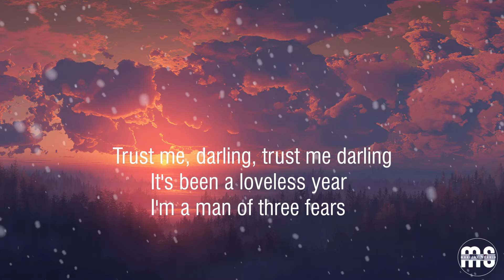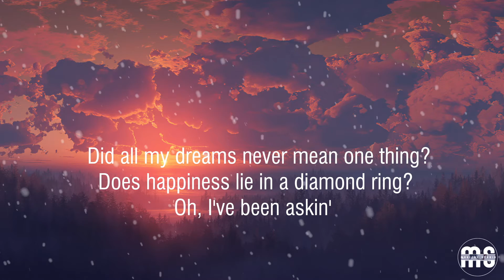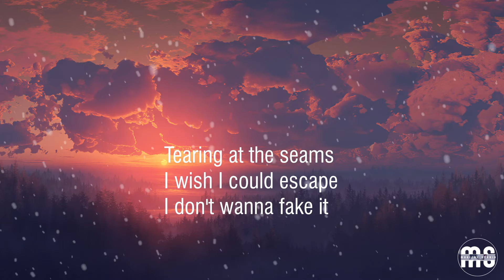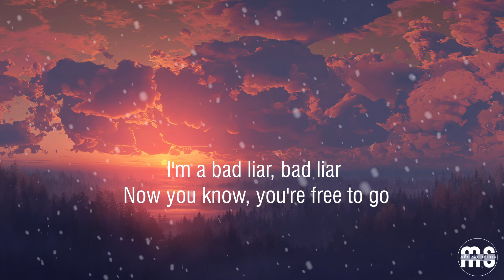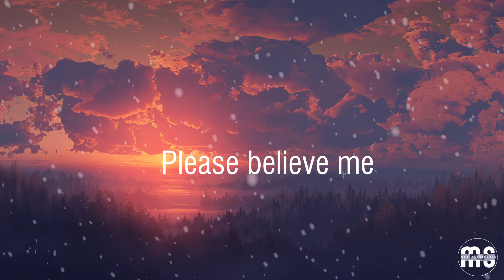Bad Liar - Imagine Dragons (Lyrics)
🎤 Lyrics:
[Verse 1]

[Chorus]
[Bridge]
Believe me

[Outro]
Oh-oh-oh